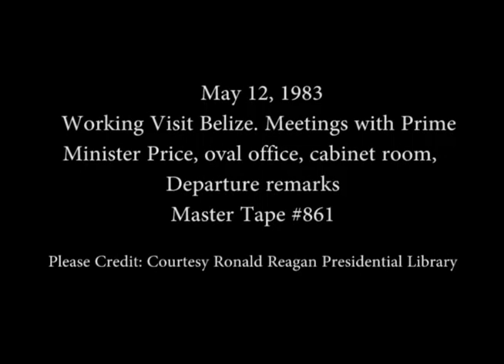President Reagan Meeting Prime Minister George Cadle Price of Belize on May 12, 1983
Full Title: President Reagan Meeting Prime Minister George Cadle Price of Belize during his Working Visit with Meeting in the Oval Office and Cabinet Room with Lunch in the State Dining Room and then their Departure Remarks at the Diplomatic Entrance on May 12, 1983

Access Restriction(s):Unrestricted
Use Restriction(s):Unrestricted